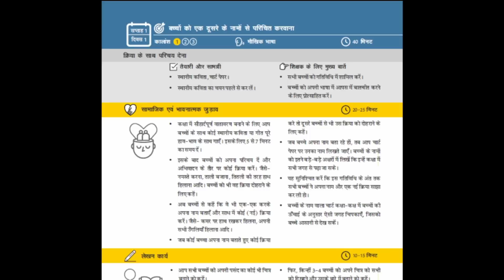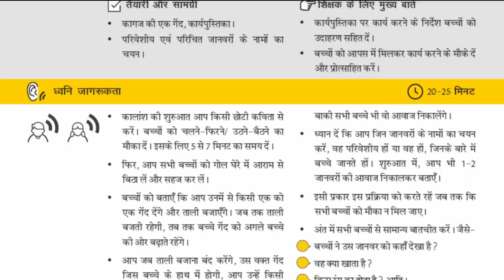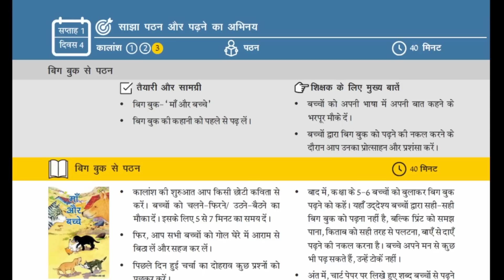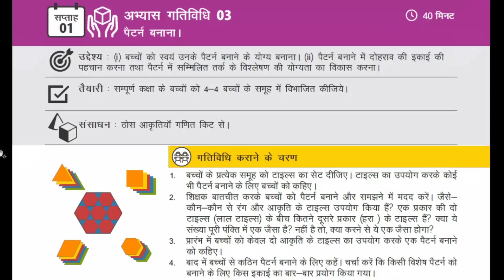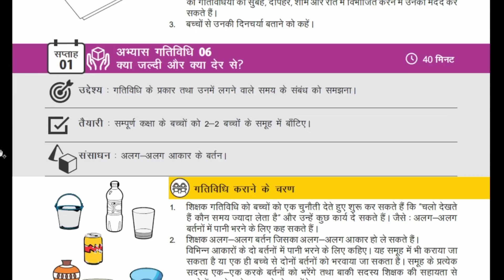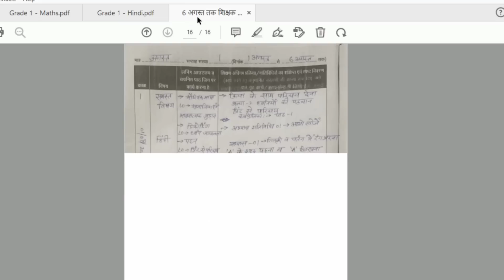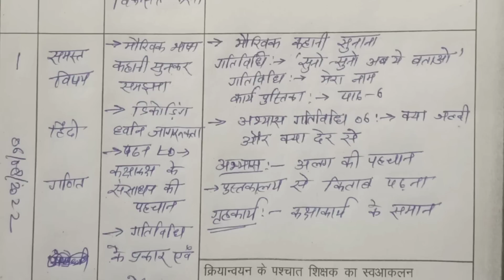6 अगस्त तक शिक्षक डायरी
अगर कोई आपका प्रश्न है तो जॉइन करके पूँछ सकते हैं

vidhya praveah week 10 shikshak diary
school readiness week 10 shikshak diary
August 2022 Shikshak Diary
Vidya Pravesh Week 9
Vidhya Pravesh Week 9 Pdf
Remedial Teaching Register
Remedial Teaching Register Format
Remedial Teaching Register kaise banaye
july 2022 shikshak diary
july 2022 shikshak diary pdf
09 july shikshak diary pdf
2022 shikshak diary
bhari hui shikshak diary
technical massab shikshak diary
2022 me shikshak diary kaise bhare
shikshak diary kaise bharni hai
class 1 and 2 shikshak diary
class 3 and 4 shikshak diary
class 5 shikshk diary
best shikshak diary
shoony saptah kya hai
lesson plan kaise bnaye
kaksha 1 se 5 ki shikshak diary
shikshak diary bharane ka tarika
shikshak diary bharne ka method